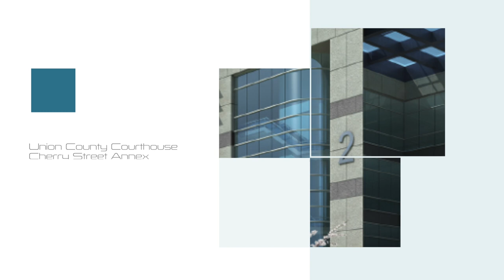Union County - Union County Courthouse Cherry Street Annex Ribbon Cutting - Union County NJ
This video is about Cherry Street Courthouse